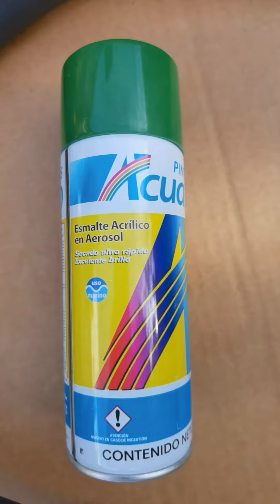Serie Gigante de Navidad Tutorial 🎄🎅💡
Te decimos cómo hacer esta Serie Gigante que se ve increíble!